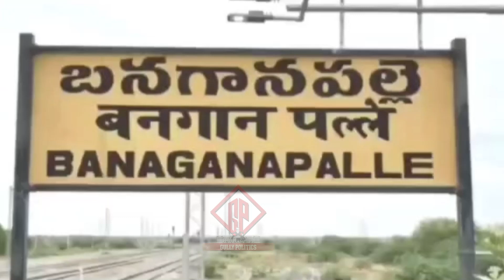నీ యబ్బ అరేయ్ లోకేష్ నేను తలుచుకుంటే..బనగానపల్లి గేటు కూడ దాటలేవు .. కొడకా ?||Katasani RamiReddy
Watch Here : నీ యబ్బ అరేయ్ లోకేష్ నేను తలుచుకుంటే..బనగానపల్లి గేటు కూడ దాటలేవు .. కొడకా ?||Katasani RamiReddy